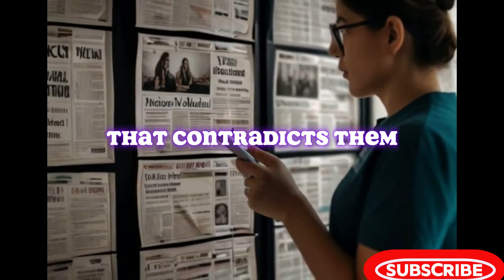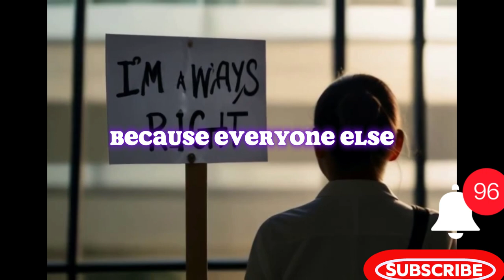"THE BIAS FACTOR: Understanding How Our Minds Shape Our Decisions"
Welcome to "Unlocking the Mind"! In this episode, we embark on an eye-opening journey into the realm of cognitive biases and their profound impact on human decision-making. Join us as we explore the fascinating quirks of the mind that shape our choices without us even realizing it.

In this captivating video, we delve deep into the world of cognitive biases, those sneaky shortcuts our brains take that can lead us astray. From confirmation bias to the bandwagon effect, we uncover the common biases that influence our everyday decisions and behavior.

Through engaging animations, thought-provoking examples, and insightful analysis, we unravel the mysteries of the human mind and shed light on how cognitive biases affect our perceptions, judgments, and actions. Whether you're a psychology enthusiast, a critical thinker, or simply curious about the inner workings of the mind, this video offers valuable insights that will change the way you see the world around you.

Join us as we navigate the labyrinth of cognitive biases, empowering ourselves to make more informed and rational decisions. Don't miss out on this enlightening exploration of the mind's hidden mechanisms – hit play and embark on a journey of discovery today!